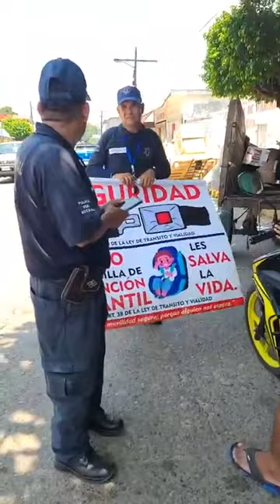Policía Vial realiza operativo de concientizacion social en Loma Bonita